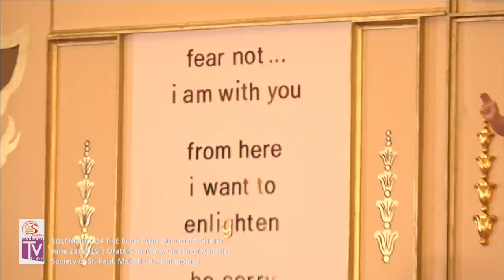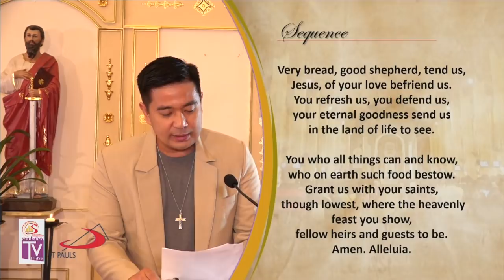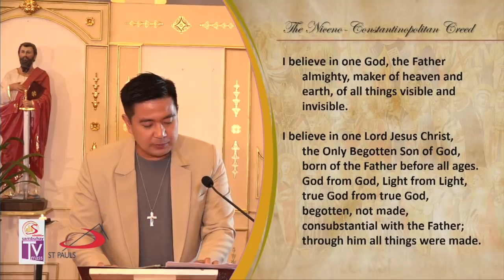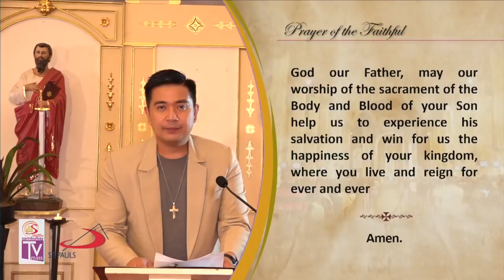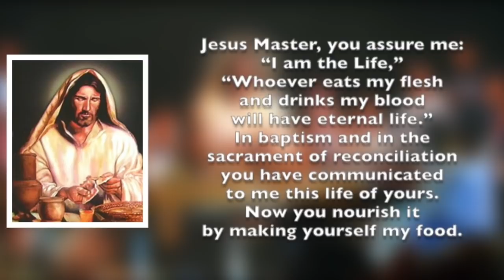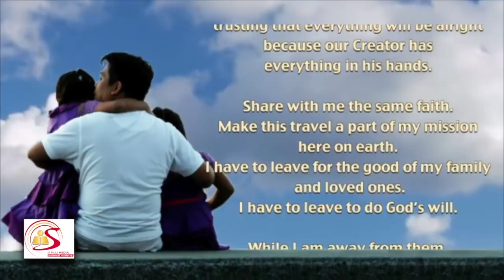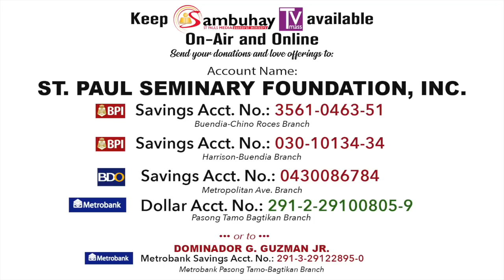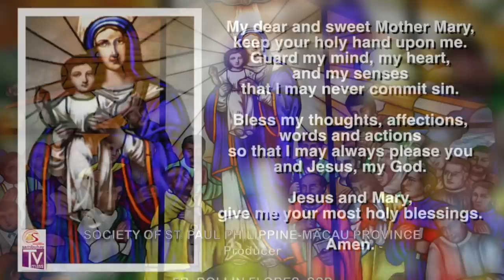Sambuhay TV Mass | Corpus Christi (C) | June 23, 2019